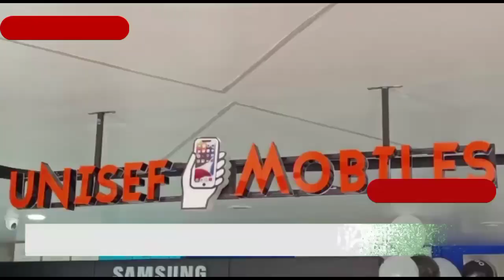Kanpur : यूनिसेफ मार्कटिंग का तीसरे शोरूम का भव्य उद्घाटन हुआ ।